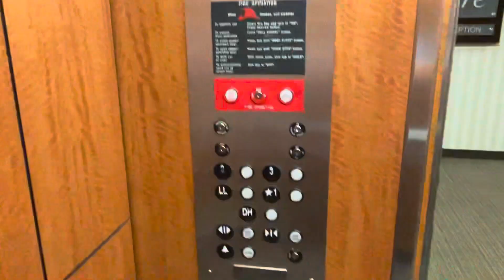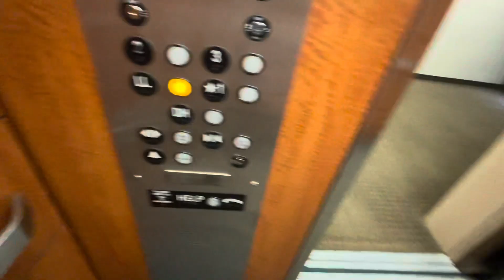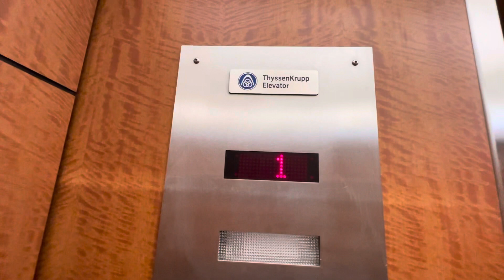Epic Motor Dover Modernized By Thyssenkrupp @ 3180 W Market St Fairlawn/Akron Ohio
There where 2 sets of Elevators in this building there was one that was modernized by Otis so I passed that one by but then I ran into the interesting Thyssenkrupp